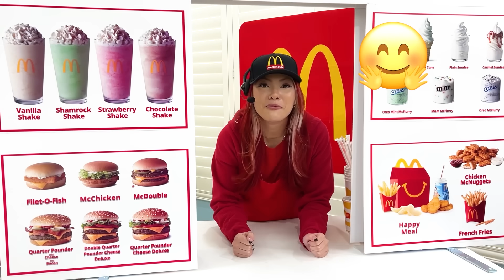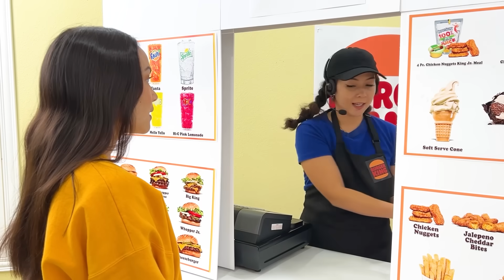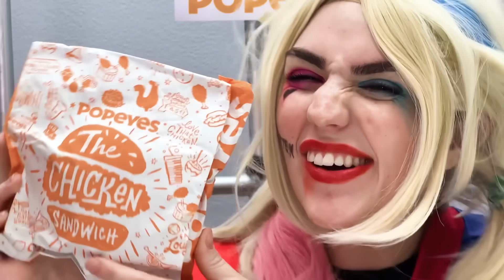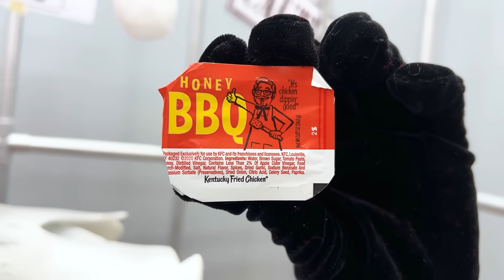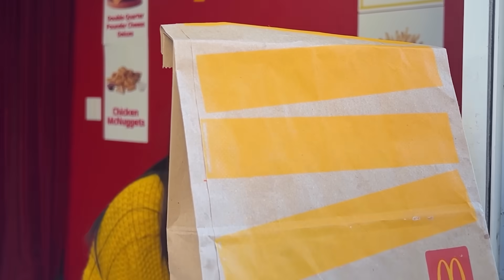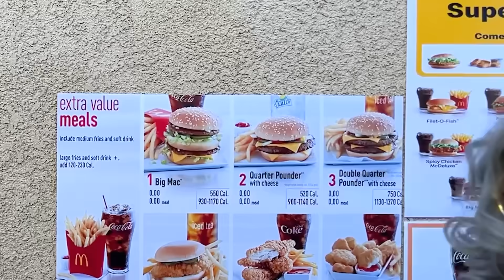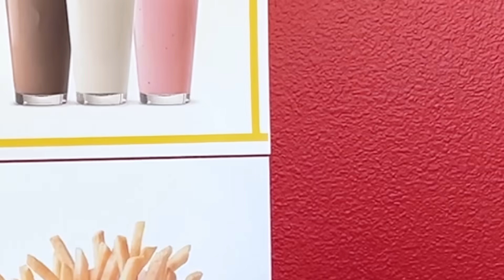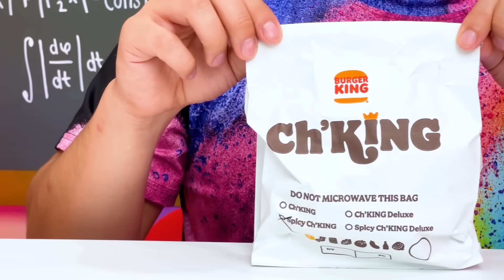MC DONALDS VS BURGERKING DRIVE-THRU CHALLENGE | I BUILD MY OWN RESTAURANT BY CRAFTY HACKS PLUS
Get ready for a fast food frenzy as Lily and June go head-to-head in the ultimate "Build Your Own McDonald's vs. Burger King at Home" Challenge! In this hilarious new video, these two culinary queens will compete to see who can create the most delicious fast-food restaurant in their own home.
Lily will represent Team McDonald's, while June will represent Team Burger King, and they'll have to use all their creativity and cooking skills to come up with a winning menu. From burgers to fries, every detail counts in this high-stakes competition.
Watch as Lily and June transform their kitchens into full-fledged fast-food restaurants, complete with drive-thrus and all the fixings. But not everything goes according to plan, and they'll encounter some unexpected challenges along the way.
From trying to perfect the famous McDonald's golden arches to creating the perfect flame-grilled Burger King Whopper, Lily and June will stop at nothing to impress the judges and claim victory in this epic culinary showdown.
So, if you're in the mood for some mouth-watering entertainment and want to see just how far Lily and June will go to win this battle of the fast food giants, don't miss this hilarious new video - "Build Your Own McDonald's vs. Burger King at Home" Challenge! Who will come out on top - the Golden Arches or the King? Tune in to find out!

We do not make any warranties about completeness, safety, and reliability. Any action you take upon the information on this video is strictly at your own risk, and we will not be liable for any damages or losses. It is the viewer's responsibility to use judgment, care, and precautions if one plans to replicate. The following video might feature activity performed by our actors within a controlled environment - please use judgment, care, and precaution if you plan to replicate it.